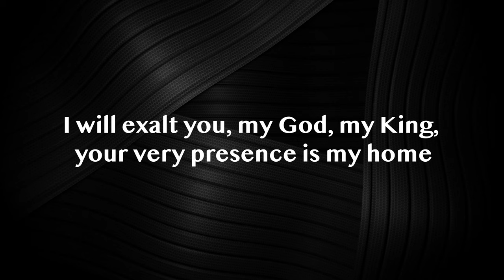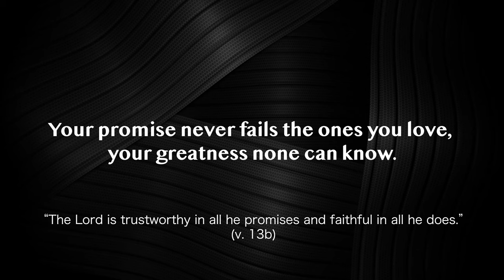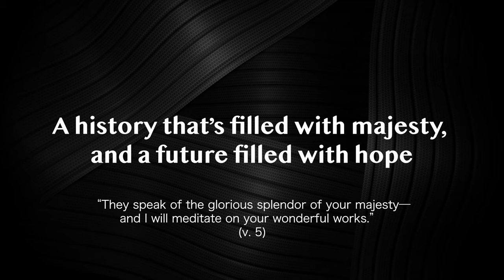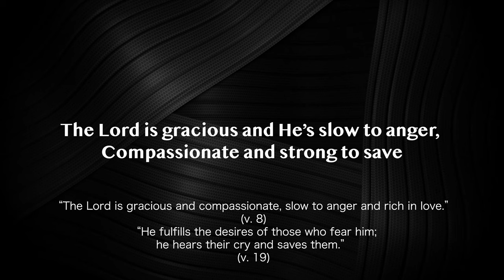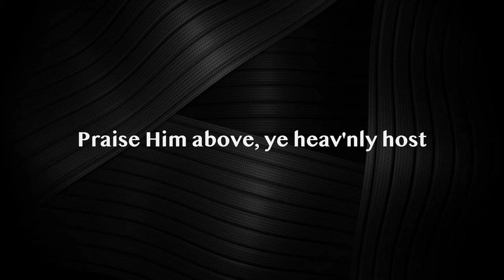Psalm 145 (Great is Your Name) Lyric Video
The official lyric video of "Psalm 145", by Calvary Assembly Worship. Available everywhere now:

"Psalm 145 (Great is Your Name)“ was written by John Iacucci, Rebecca O'Dell, and Moriah Nichols

Lyrics:

VERSE 1
I will exalt You, My God, My King
Your very presence is my home
In every season You deserve my praise
Your greatness none can know

VERSE 2
Your Kingdom is an everlasting Kingdom
Each heart that You have called Your own
Your promise never fails the ones You love

CHORUS
The Lord is gracious and He's slow to anger
Compassionate and strong to save
The saints and angels join in one resounding cry
Great is Your Name

VERSE 3
The generations tell the stories
Your mighty acts of old
A history that's filled with majesty
And a future filled with hope

BRIDGE
Let all creatures praise His name forever
There's no one like You, none beside Your glory

Written by John Iacucci, Rebecca O'Dell, Moriah Nichols
Audio by: Tones Studios
Video by: Alexander Tzounakos